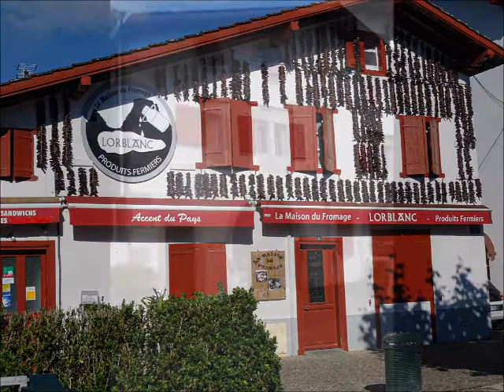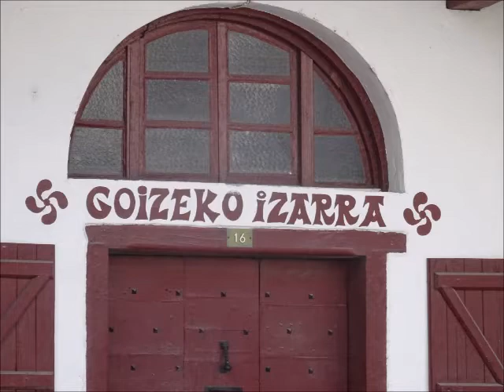Maisons basques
Eric : mandoline, banjo, guitare.